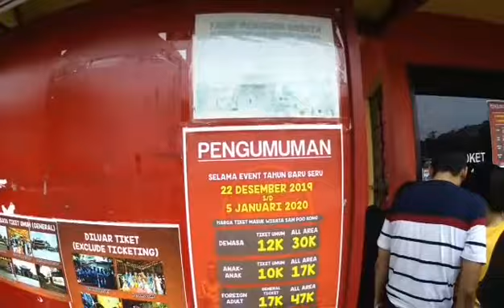VLOG klenteng Sam Po Kong SEMARANG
Vidio di ambil tgl 25 desember 2019